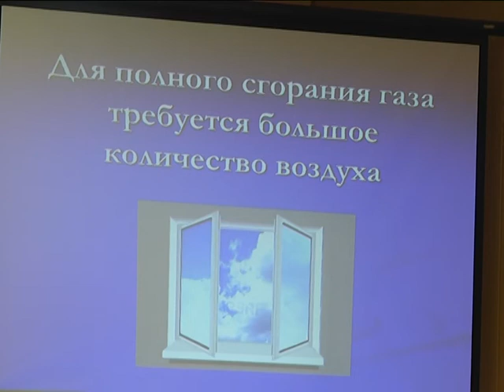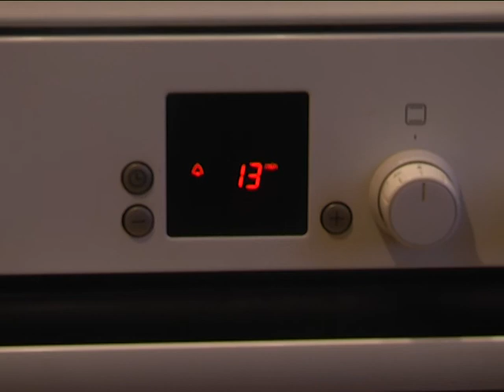2017-11-02 г. Брест. Месячник по пропаганде безопасного пользования газом. Новости на Буг-ТВ.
Газ – это опасно. Это потенциальный источник колоссальной разрушительной силы. Ежегодно в год в Брестской области регистрируется порядка 3-4 аварий, причина которых - нарушение правил пользования газом. Однако ситуаций, требующих вмешательства профессионалов, возникает много. В активной фазе сегодня – профилактическая работа с населением. В Бресте состоялся месячник по пропаганде безопасного пользования газом. О том, что представляют собой проводимые мероприятия, и почему эта тема касается даже тех, кого не касается, расскажет Виктория Саченко.